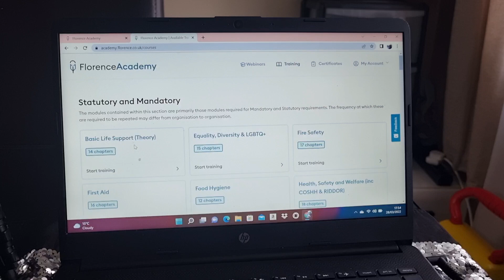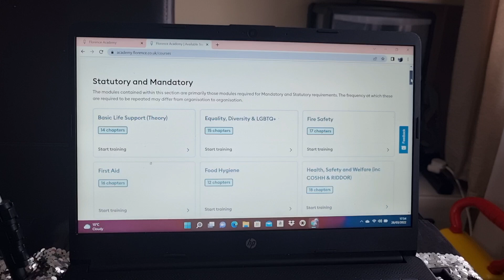FREE ONLINE TRAINING WITH CERTIFICATE/HEALTH CARE/CARERS/LIVE IN CARERS UNITED KINGDOM 🇬🇧